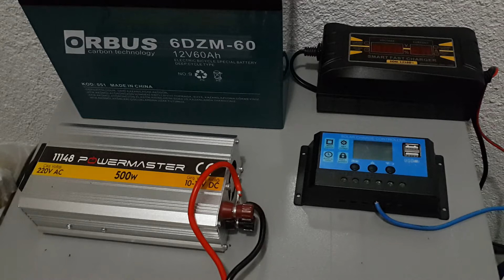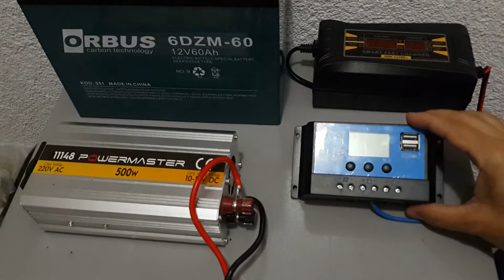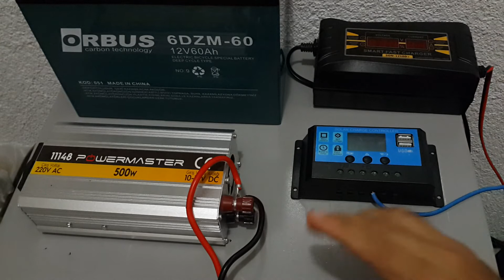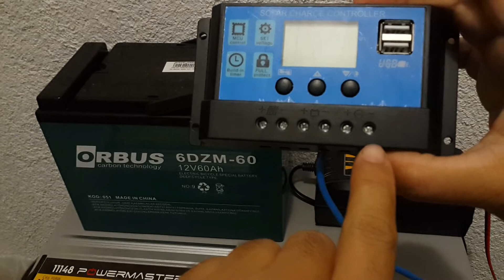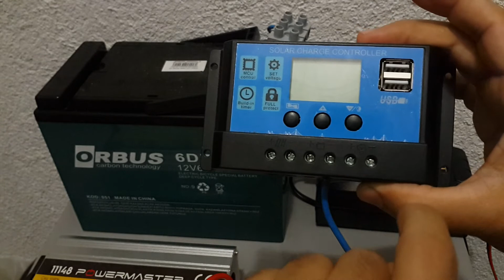kampta elektrik üretim... invertör kullanma.. solar şarj cihazı ... elektrikli akü şarj etme ..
invertör : 12 voltu 220 volta dönüştürür ...
500 wat a kadar enerji destekler..
jel akü : dayanıklı ve daha çok şarj debisi verir..
solar şarj aleti : hem şarj hem gösterge amaçlı...
Ampuller 5 watlık. 5 volt değil yanlış telaffuz olmuş